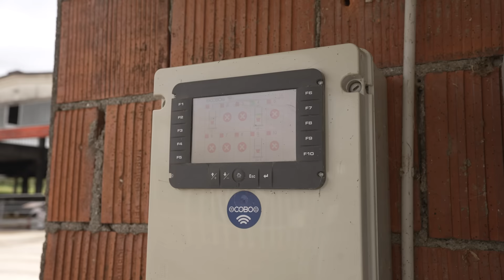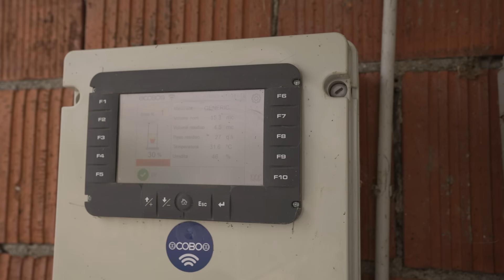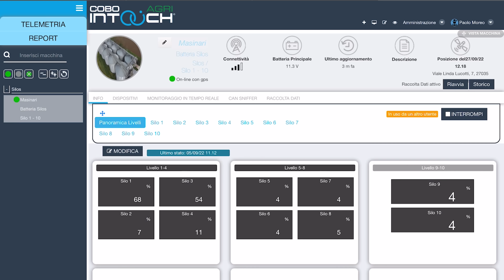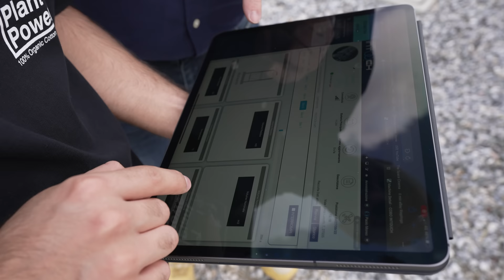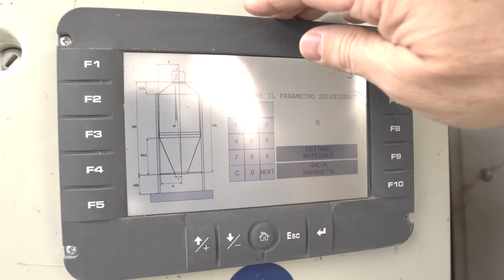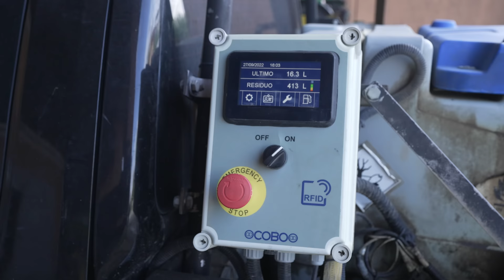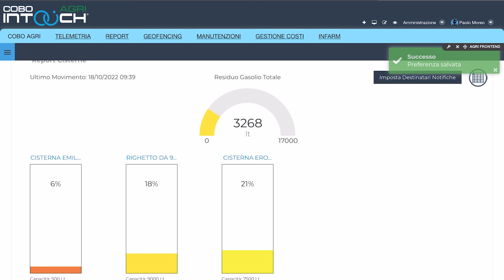QUESTA AZIENDA CONTROLLA SILOS E CISTERNE GASOLIO DA REMOTO! 🤩 Scopriamo assieme questa tecnologia!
Oggi sono stato invitato da COBO nell'azienda agricola "Morenica" (divisione agricola dell'azienda Perla del Garda) in questa azienda sono stati installati sistemi per la gestione e controllo remoto di silos e cisterne per il gasolio (mobili e fisse). Dopo una veloce chiacchierata con il responsabile operativo di "Morenica" ho approfondito il funzionamento dei sistemi COBO con Fausto Brocchi (Business Developer Smart Farming in @CobogroupNet ). I sensori silos sono costituiti da un "radar" economico e facile da installare e alcune sonde temperatura/umidità, che insieme, trasferiscono i dati a una centralina principale che poi invia i dati sull'applicativo "Cobo  InTouch Agri", per averli sempre disponibili su Pc e smartphone. In sostanza tramite la misura del volume del silos, si può sapere in ogni momento la percentuale di contenuto residua; se si è a conoscenza del peso a m3 del prodotto inserito nel silos, addirittura il peso! Infine i sensori per le cisterne mobili e fisse sono molto simili, ma con l'aggiunta: di un conta litri, un display con software dedicato e la possibilità di tessere per lo sblocco del rifornimento agli operatori abilitati. A mio parere tutti sistemi molto interessanti e utili per avere sempre più consapevolezza e controllo (con relativo registro) di quello che accade in azienda. Se sei interessato a uno o entrambi questi prodotti ti lascio link informativi e contatti di seguito!  Ti è piaciuto il video o hai consigli da darmi? Fammelo sapere con un like e un commento.

▶ Vuoi informazioni sui sensori silos?

Canzoni usate in questo video: 👇🏼

sub_confirmation=1

0:00 INTRO
0:45 Intervista - Stefano Lisioli | Az. Agr. Morenica
3:22 Intervista - Fausto Brocchi | COBO Group
10:50 FOCUS - Sensori Cisterne Fisse/Mobili
13:14 OUTRO